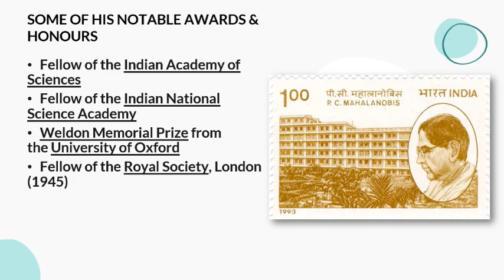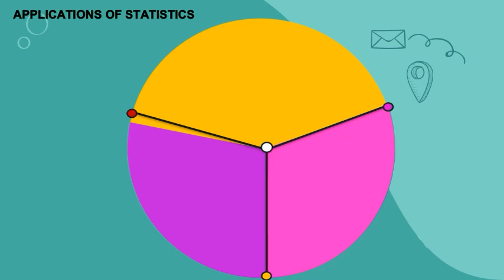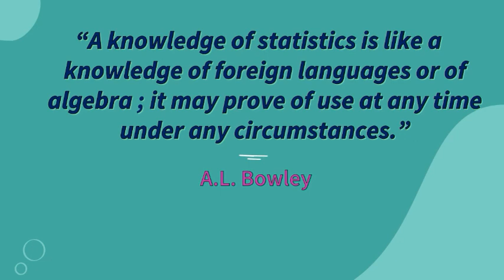National Statistics Day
DAV Model School, Durgapur Celebrates National Statistics Day.